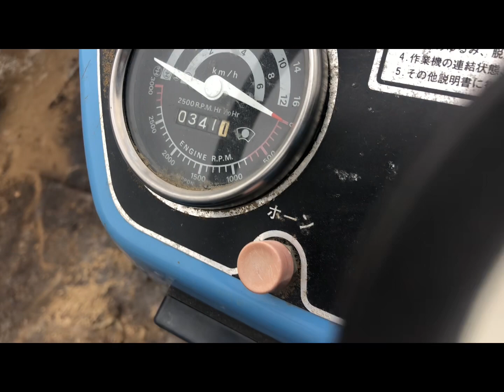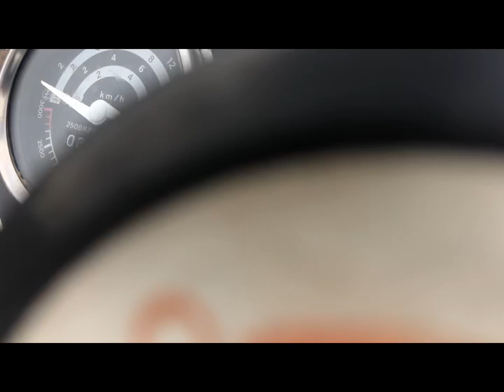Hinomoto E25 - Tractor at Japan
📣  Anh Em Cần Hàng Gì Thì Alo 📣📣🚜
📣Hàng Về Sài Gòn 📣 Hàng Về Bình Chánh Nha Anh Em ✌️🚜✌️